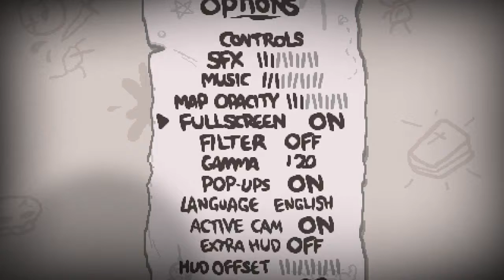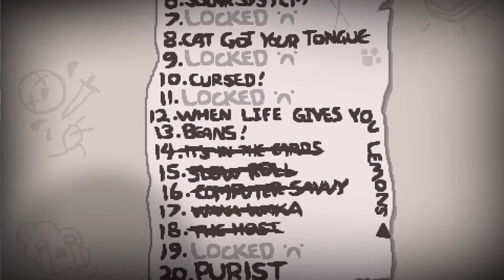Sabo's Rebirth+ Ep1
I try my first attempt at a solo episode in Binding of Isaac Rebirth+ and quickly find out some data is missing